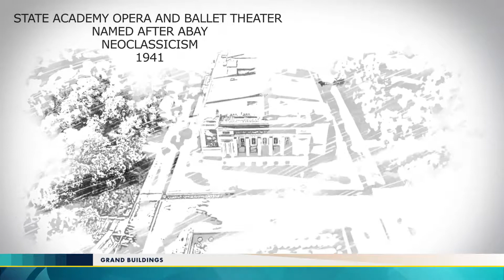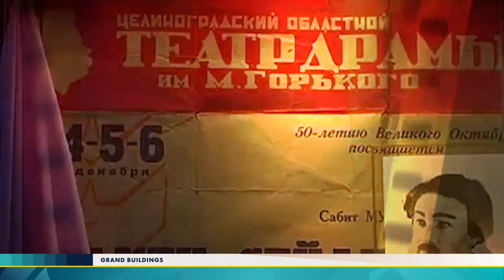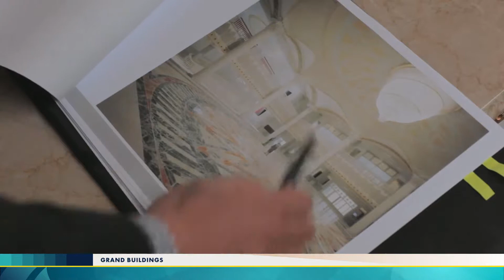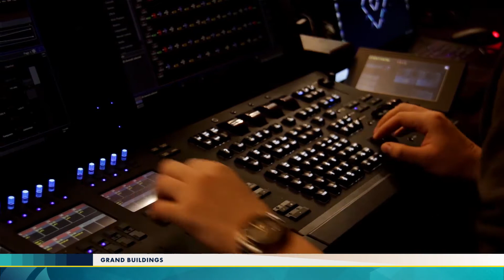Сәулет Өнері бағдарлама № 13 - Қазақстанның театр сәулеті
Осы мәселеде:
- Қазақ театрларының тарихынан мельпонаны арка астында
- Ақмола облысының драмалық ескі таймері
- «Астана Опера» және «Астана» балеті - тәуелсіз Қазақстанның балалары